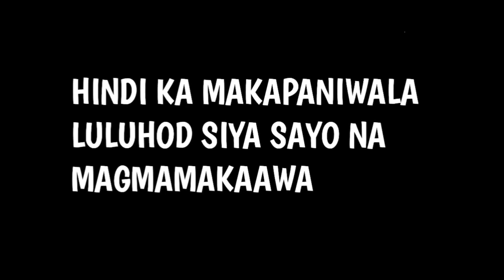BANGGITIN ITO LULUHOD SIYA SAYO NA MAGMAMAKAAWA